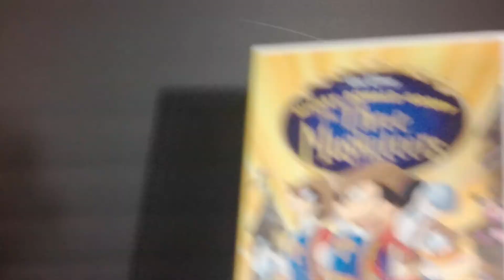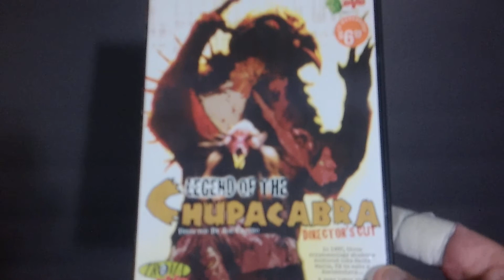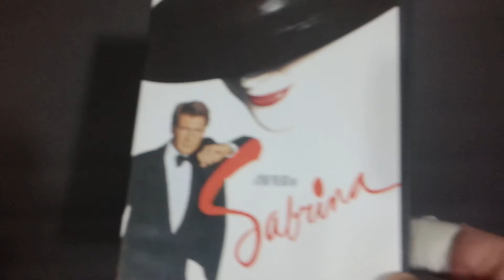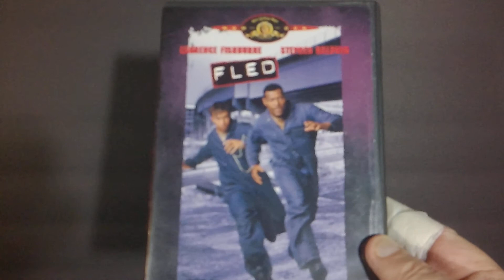2019 041 Thrift Store Haul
This is from Local Thrift Stores, some pretty good films.

If you would like to help with a small donation, please go to my Donation

If you enjoy reading about old Horror / Sci-Fi / Mystery movies and the people that make them please check out my Here you will find Movie Reviews, bios, a Calendar of Horror related events and many more things.